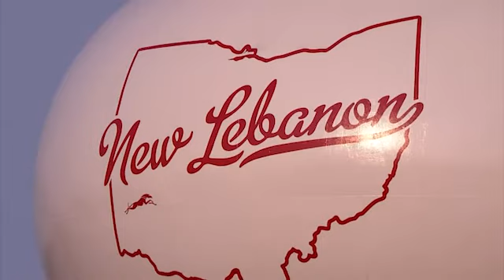TNL WEEK 5: National Trail Blazers at Dixie Greyhounds (Sept. 15, 2022)